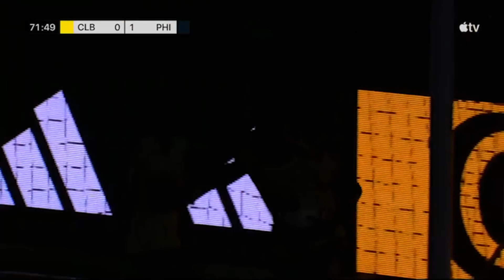Match Preview, Philadelphia Union vs. Atlanta United | AT&T Countdown to Kickoff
Atlanta United returns to the pitch on Wednesday for a critical match at Philadelphia Union as the race for a top-four finish in the Eastern Conference intensifies. The 5-Stripes are coming into the match sitting in sixth place in the standings, but only three points behind third place. Philadelphia sits in fourth place, just two points ahead of Atlanta following a draw this past weekend. Both sides are battling for one of the top-four spots in the league that would ensure home-field advantage in the Round One series of the playoffs. With only three matches left in the regular season, every point matters down the stretch.

Atlanta United joined Major League Soccer in 2017 and won the 2018 MLS Cup in just its second season, the earliest an expansion team has won the title since 1998. The club has set multiple league records including season tickets sales (36,000-plus), single-season average (53,002) and total home attendance (901,033). Owned by Arthur M. Blank, Atlanta United plays its home matches at Mercedes-Benz Stadium. For more information about Atlanta United, including how to purchase season tickets,